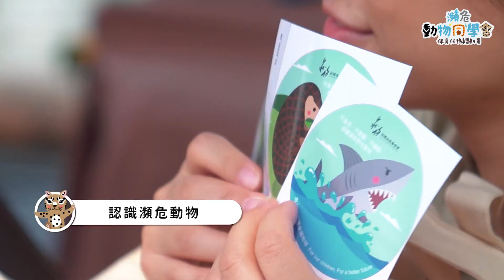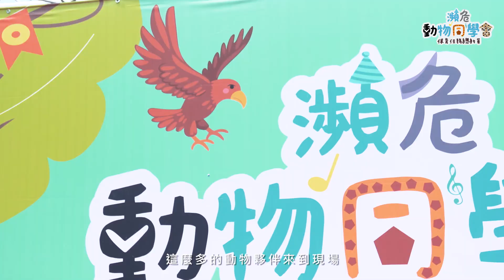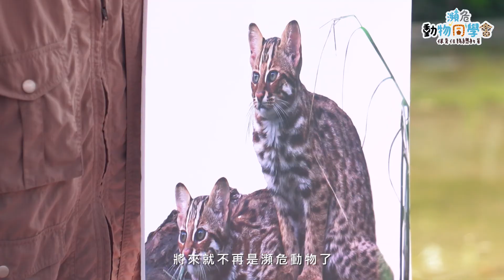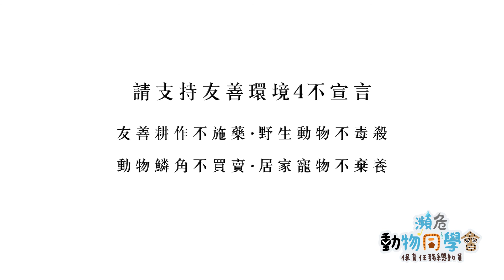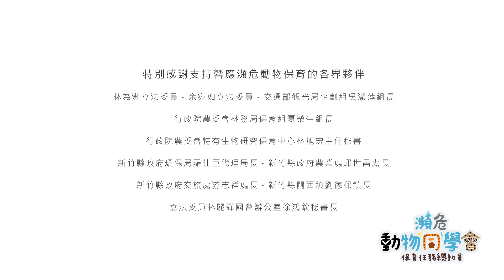2019.4.4瀕危動物同學會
保育動物為當前最緊迫的議題，每位地球公民都該起身參與，莊福文教基金會長期推廣保育動物觀念，教育須從小紮根，特選於4/4兒童節在六福村舉辦「瀕危動物同學會」，聯合行政院農業委員會特有生物研究保育中心、臺北市立動物園等單位，由莊福文教基金會董事長 莊秀石、六福旅遊集團董事長 莊豐如領軍，現場1.5萬人入場扮妝動物響應。莊福文教基金會代言人 宥勝搖身一變為台灣瀕危動物石虎，兒童界最夯的YouTuber-Nyo Nyo TV小學生妞妞則擔任動物保育小尖兵化身為可愛的水獺，台灣黑熊則由觀光局超人氣吉祥物 喔熊組長為代表，還有民眾扮妝成黑熊、犀牛、水獺等保育動物一起讚聲相挺野生動物，萬人齊心喊出「今日不為，明日瀕危」，共同發表「友善環境4不宣言」為動物們發聲。